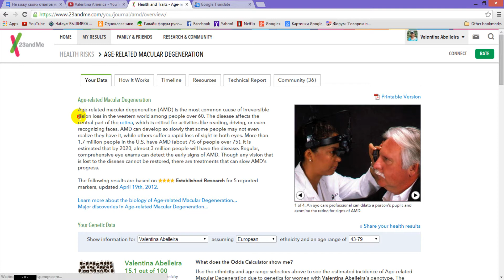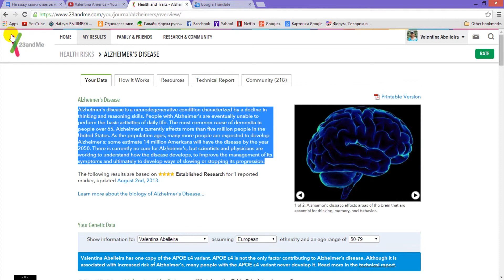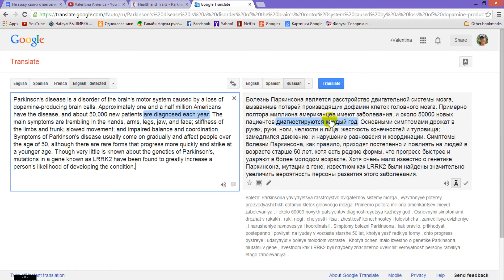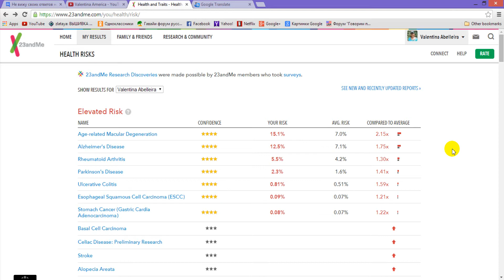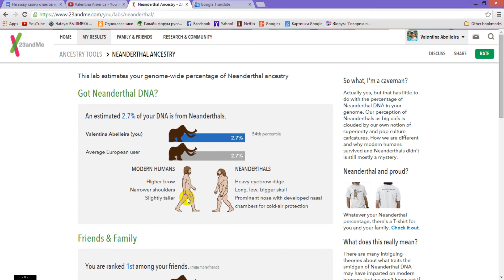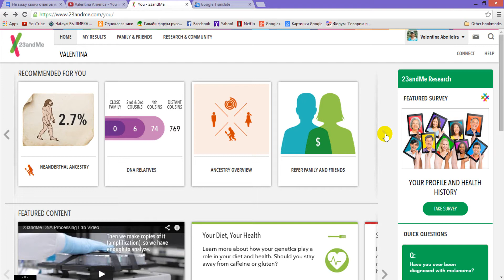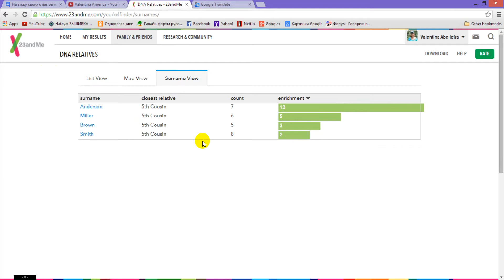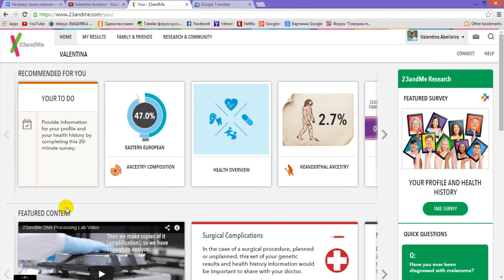#285 США Аляска Анкоридж Мои результаты теста ДНК от компании 23andMe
Несколько месяцев назад я отправила слюну в лабораторию на анализ ДНК, а сегодня хочу познакомить вас с результатами.